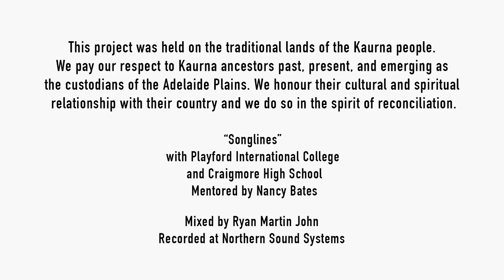NAIDOC Week 2020 School Collaboration Trailer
NAIDOC Week 2020 celebrates the heritage of First Nations peoples with the theme ‘Always Was, Always Will Be’.

Playford International College and Craigmore High School students have worked together to create their own song from scratch with the help of artist mentor and Barkindji woman Nancy Bates.